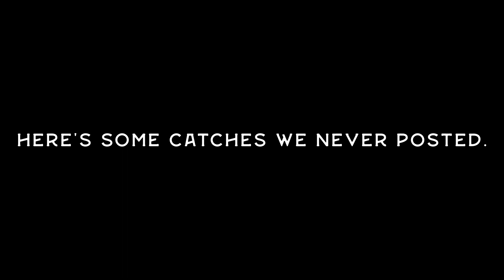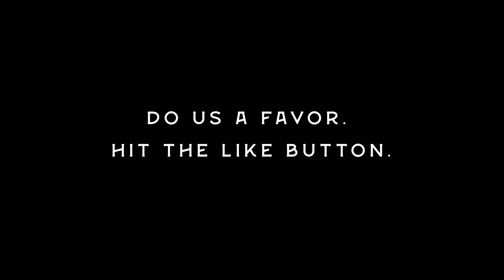Catching BIG BASS on CHEROKEE & BEECH CREEK (Top Water & Chatterbait!)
I found some footage that I forgot to edit of a few BIG BASS catches on Cherokee Lake and Beech Creek.

We caught them on chatterbait and some top water too!